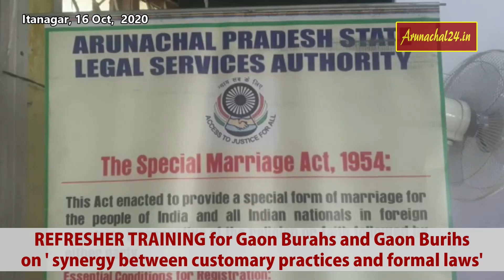REFRESHER TRAINING for Gaon Burahs and Gaon Burihson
Arunachal Pradesh- REFRESHER TRAINING for GaonBurahs and Gaon Burihs on ' synergy between customary practices and formal laws' organised by Arunachal Pradesh state legal service authority (APSLSA) and the GBs were given away with several awareness on Forest right, marriage registration Act, legal aid clinic, Goan bura administration, protection of women from domestic violence, gender equality, providing of free legal services etc. Watch Video